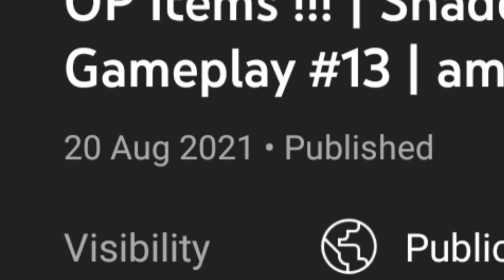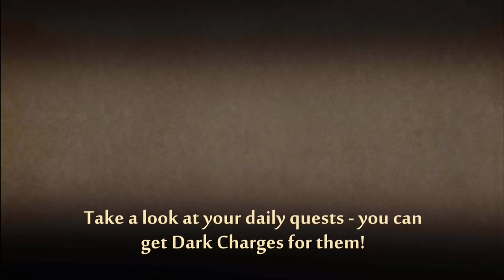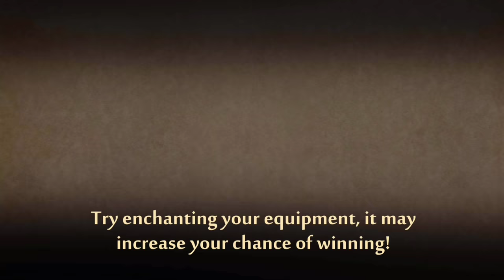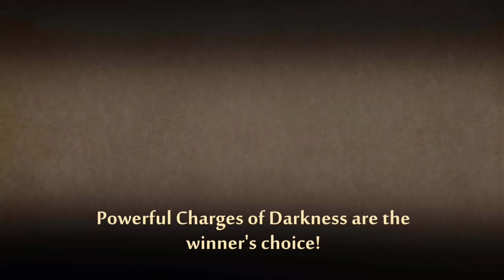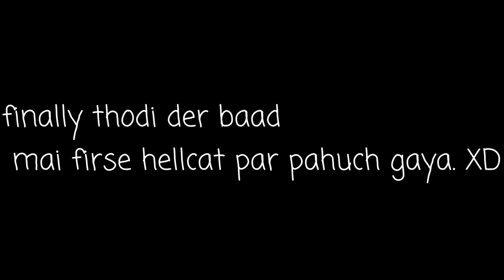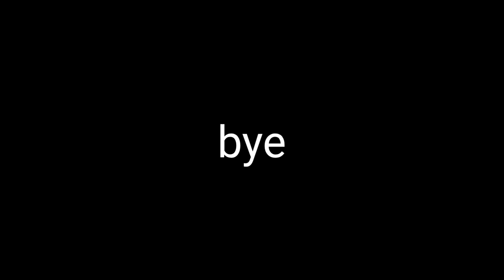Let's Beat HERMIT in Shadow Fight 2 | Hindi Funny Gameplay | amankagame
To aaj itne intezaar ke baad aaj hum khelne nahi balki maarne jaa rahe hai HERMITTTTTT ! Ko.
Ye bahut mushkil hone waala hai kyunki Hermit koi noob nahi hai LYNX ki tarah. Par hum apni puri koshish karenge ki Hermit ki bali chada de.

Ye ek funny gameplay he to agar me kuch ulta sydha keh du to pereshaan mat hona kyonki ye bas maze ke liye he.

Me milta hu agli video me tab tak ke liye tata bye bye.